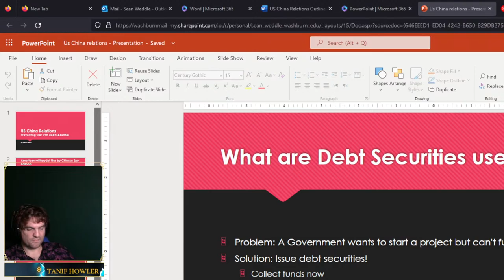Balloons and working on public speech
Doing what I please, as I please, Churning out the content